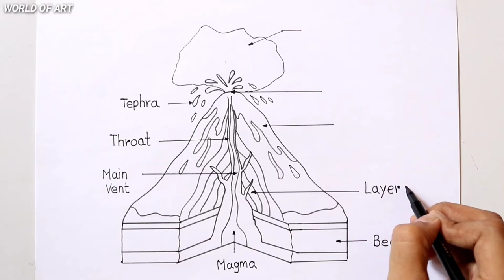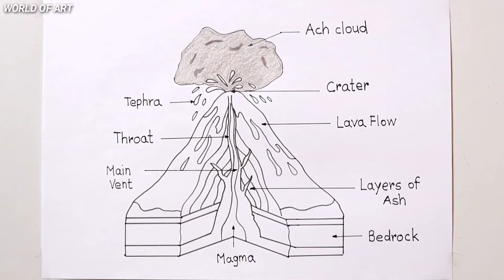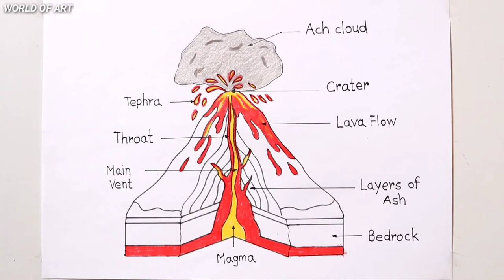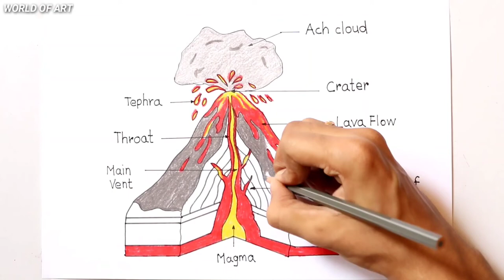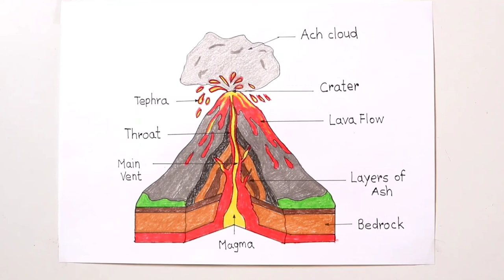How to draw volcano diagram | Volcano diagram drawing with part names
How to draw volcano diagram | Volcano diagram drawing for students